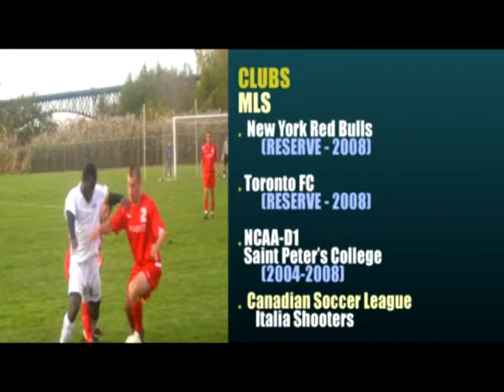Murphy Wiredu Soccer Profile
Demo Reel for Soccer Phenom Murphy Wiredu.  Ghanaian born Murphy has played for NCAA, MLS and now looking for brighther future for international career.  Doors are open and is ready to contribute to this great sport with his skills, experience and knowledge.  Check out the video and pass it on. Video by D-Media Works.